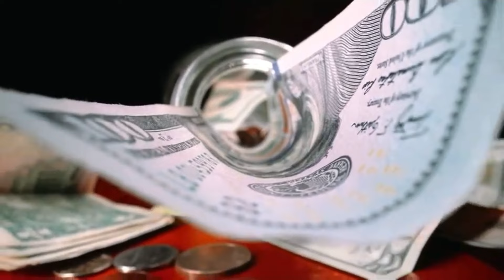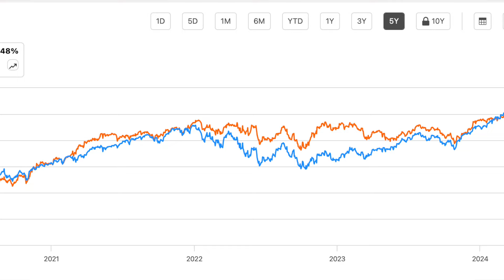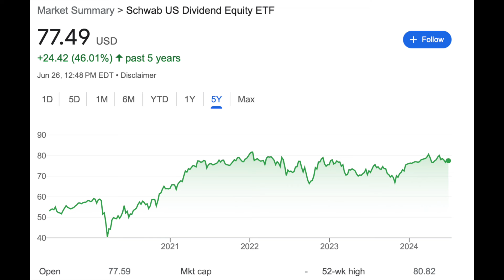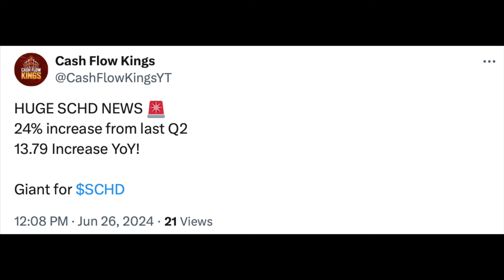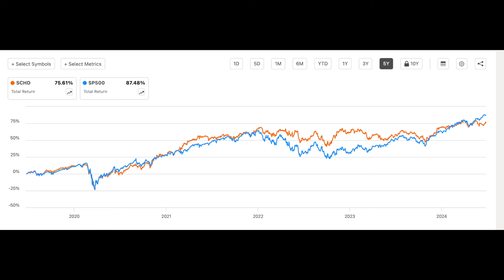SCHD Announces a CRAZY Dividend Increase of 24% What This Means for SCHD...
Today, I go over the recent dividend hike from SCHD of 24% I share my thoughts and re affirm why I am still holding SCHD long term.

Hey I’m Ryan! On this channel we go over Dividend Stocks, Investing, Stock Market News, and more! We go over my monthly portfolio updates every month to hold myself accountable and watch the growth of my portfolio. My investing belief is to invest in consistent dividend payers that have a spot in the future of the world.

🚨All topics discussed in the video are NOT financial or stock advice. Please take this as entertainment and always research before investing into anything!